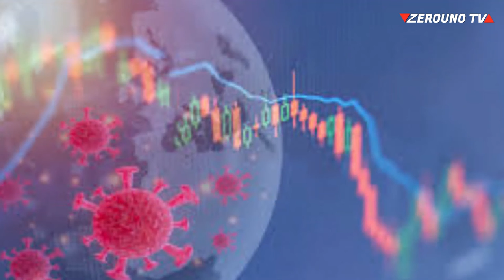Intervista al professore Filippo Drago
Abbiamo parlato con il professore Filippo Drago, Direttore dell’Unità di Farmacologia e Farmacovigilanza del Policlinico di Catania e Coordinatore del Master di II livello in Discipline Regolatorie del Farmaco.
Ad intervistarlo per noi la nostra Elisa Petrillo